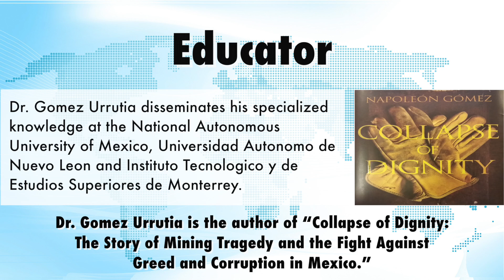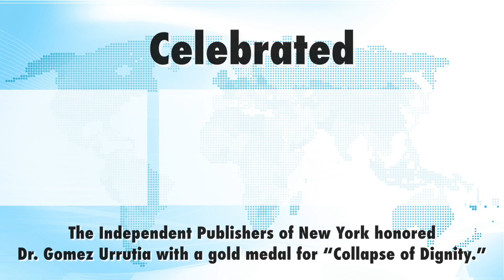Napoleon Gomez Urrutia